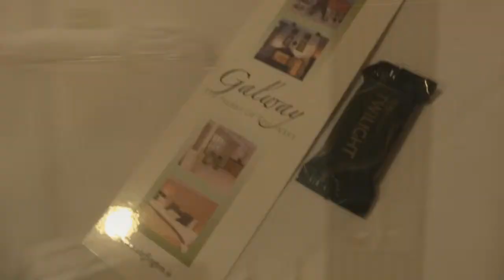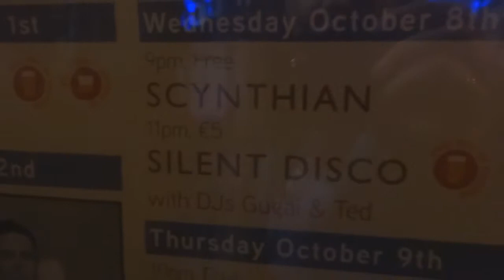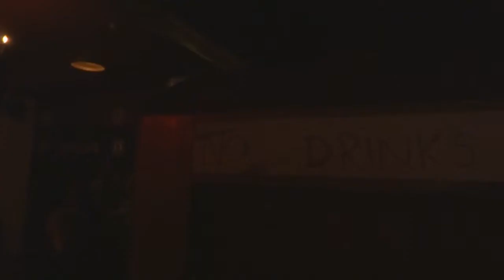2014 Scythian Ireland Tour - Day 5 Galway (part 2)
Day 5 continued: concert in Galway and the silent disco